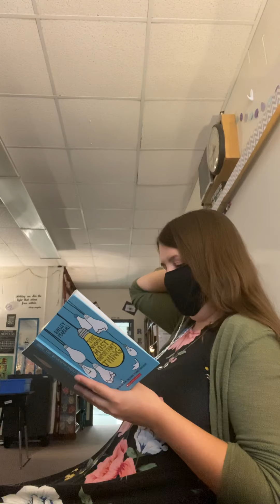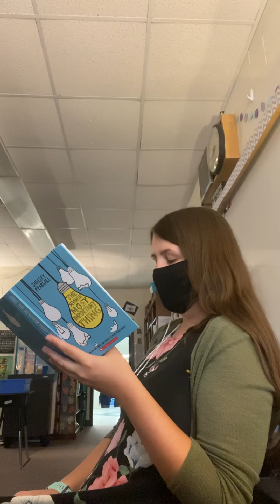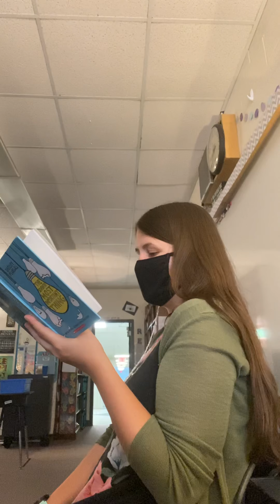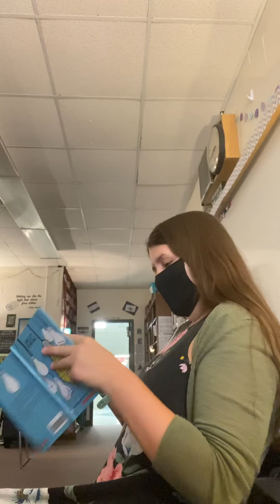The 7th Most Important Thing Chapters 31 & 32